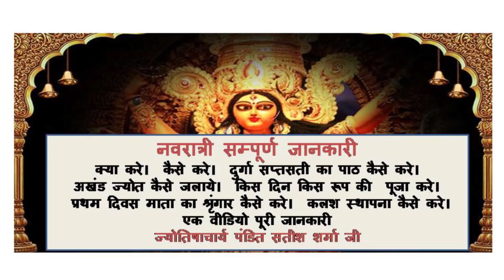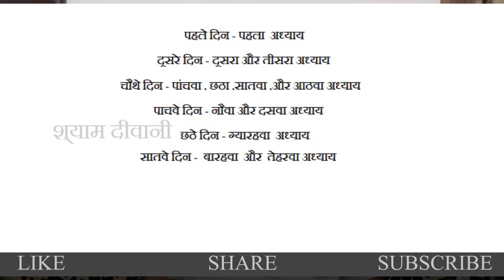नवरात्री पूजा का कैसे पाए पूरा फल - नवरात्री पूजन सम्पूर्ण जानकारी - दुर्गा सप्तशती का पाठ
नवरात्री पूजा सम्पूर्ण जानकारी
दुर्गा सप्तशती पाठ विधि पूजा विधि, कलश स्थापना कैसे करे
अखंड जोत कैसे जगाये

I hope you will like this style and will try it soon. If you any comments or suggestions, please do write back to us, as it always motivate us for more good work. You can also share your creation with us in form of video, article, photograph etc. so that everyone can make it for their Bal Gopal. Hare Krishna
How to make a dress (पोशाक) of Bal Gopal / Laddu Gopal / Kanha Ji / Krishna / Thakurji - Poshaak making - Hare Krishna... Bal Gopal Seva - श्रृंगार - Adornment - अलंकरण, सजावट, श्रृंगार, मंडन

Thakurji/Kanha Ji/Bal Gopal/Ladoo Gopal Radha maiya, Durge Maa -